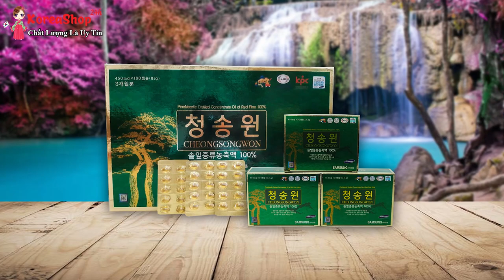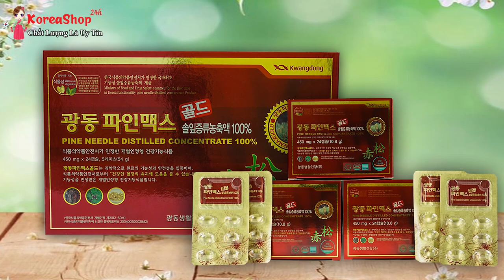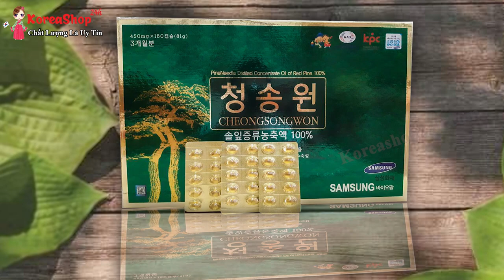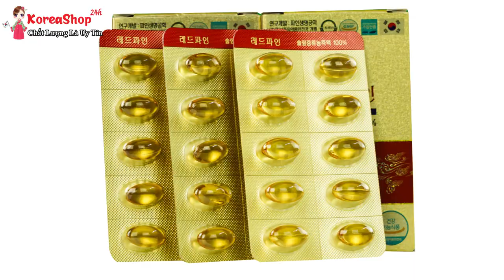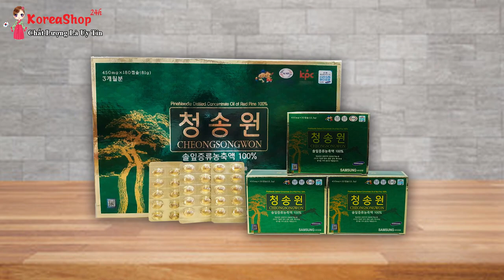Tinh dầu thông đỏ hàn quốc có tác dụng gì , trị bệnh gì , có tốt không | KoreaShop24h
Viên Tinh Dầu Thông Đỏ Hàn Quốc Có Tác Dụng Gì , Sử Dụng Trong Bao Lâu Thì Có Hiệu Quả ?

0O0
0O0
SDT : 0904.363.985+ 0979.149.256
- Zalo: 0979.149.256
- Facebook : Siêu Thị Hàn Quốc - 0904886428
- Địa chỉ : Số 2 Ngõ 79 Thụy Khuê - Tây Hồ - Hà Nội